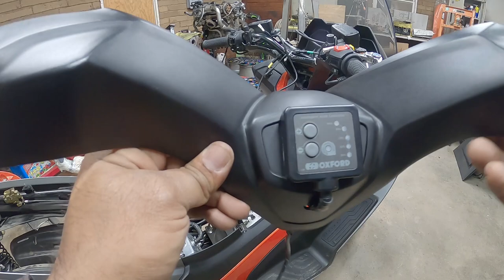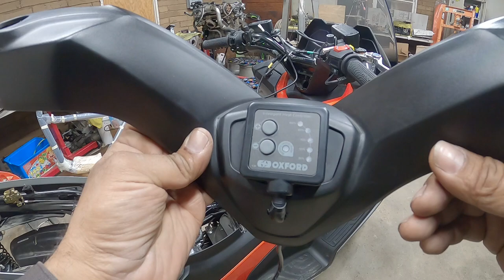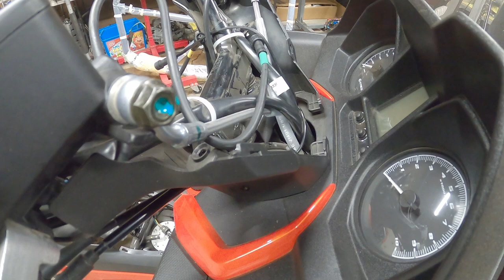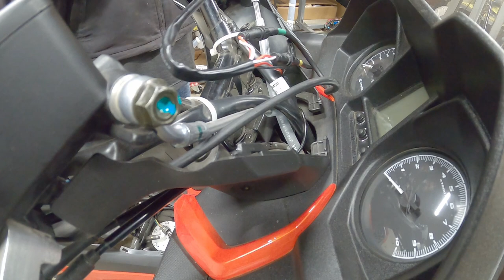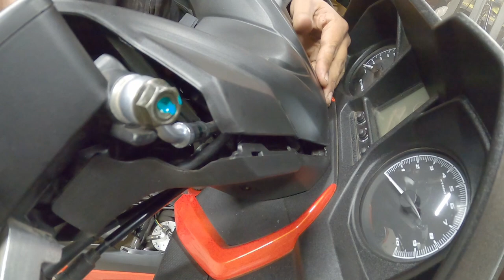Kymco X Town 300i - heated grip install